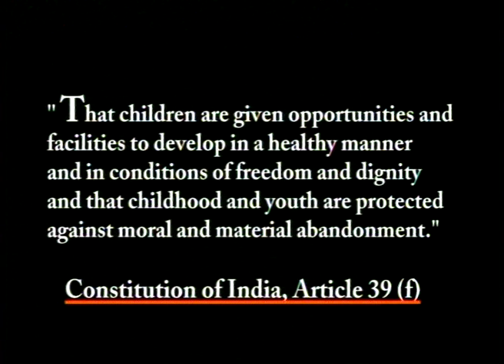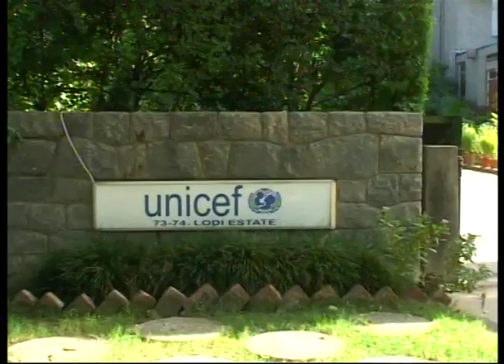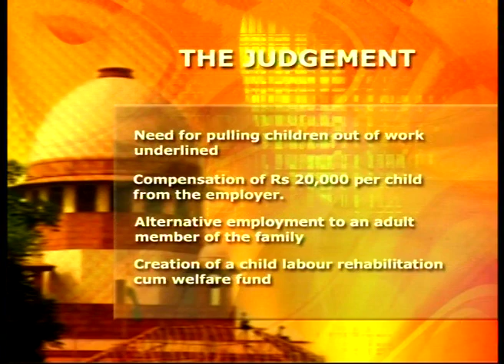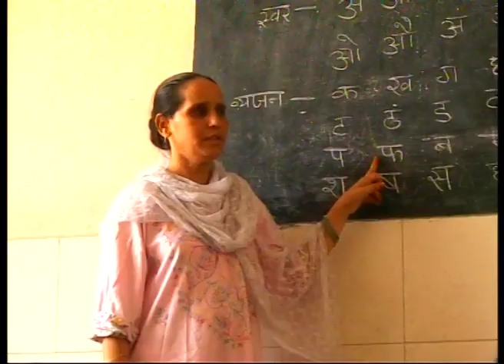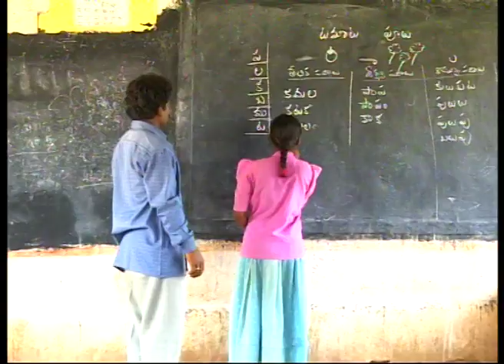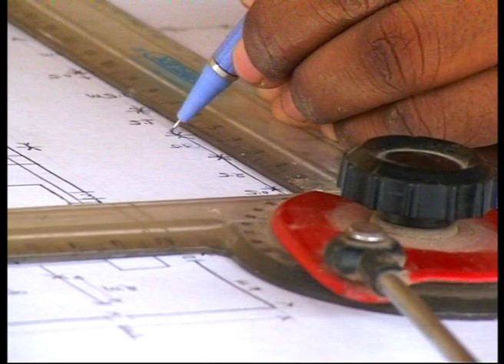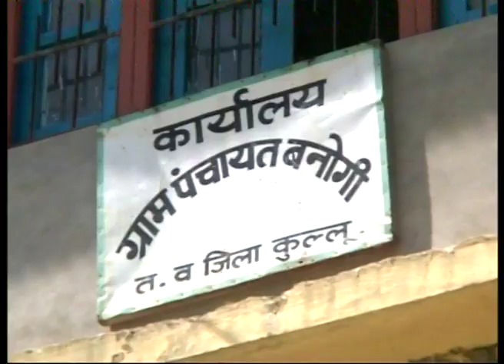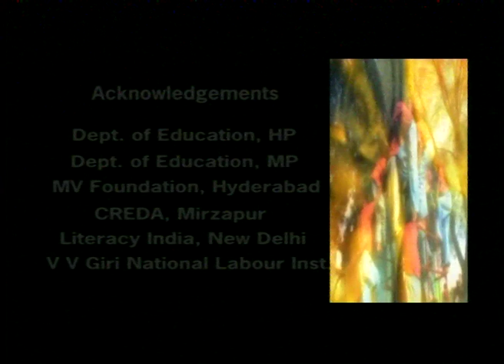Reconstruction de l'aire de jeu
Reconstruction de l'aire de jeu, this film is about the concern of child labor, which has always been a part of India's social and national consciousness. Over the last few years, India has made great progress in implementing measures that benefit children. A nation-wide campaign has been launched to sensitize society against the problems of child labour. The film, through a series of interviews of different government officials and NGO representatives, explains the problem and the plans in progress. The Ministry of Labor, UNICEF, ILO, Supreme Court and NGOs discuss about the programmes they have launched and their progress in various parts of the country. The film also explores a few success stories of these programmes.